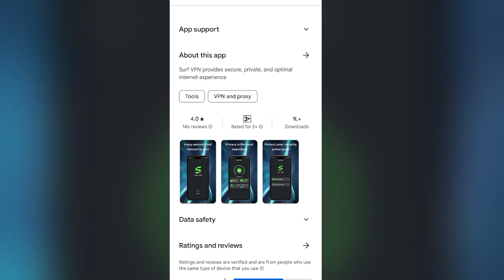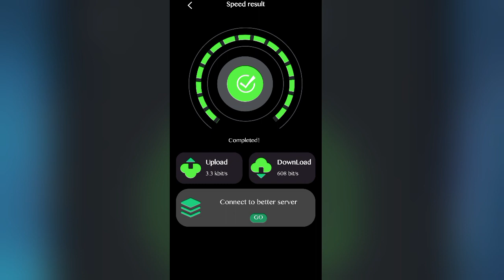Surf Vpn Kaise Use Kare || How To Use Surf Vpn App || Surf Vpn Kaise Chalayen || Surf Vpn Review